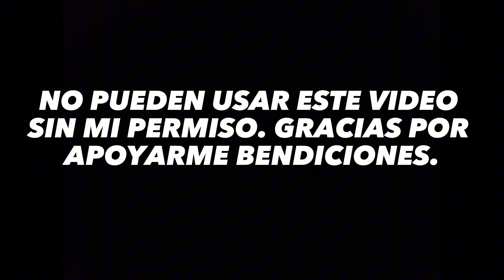PURO FRENO DE MOTOR POR LA RUMOROSA Y TRAILERS MEXICO TRUCK SPOTTING PARTE 4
En este video es de Los trailers bajando La Rumorosa con freno de motor sin musica muchas gracias por apoyarme bendiciones.

NO PUEDEN USAR ESTE VIDEO SIN MI PERMISO GRACIAS.

YOU CAN NOT USE THIS VIDEO WITHOUT MY PERMISSION THANK YOU.